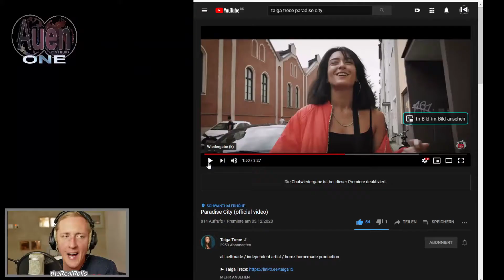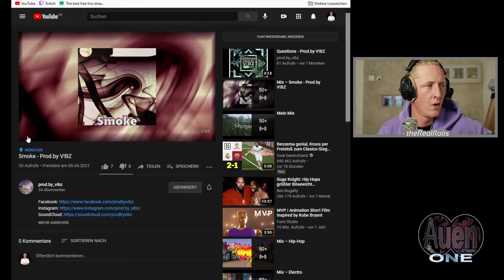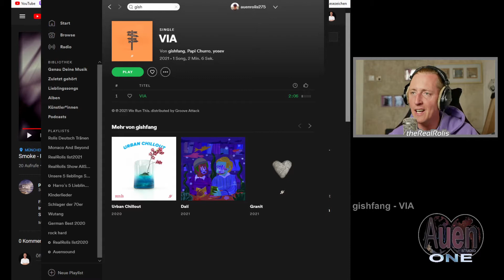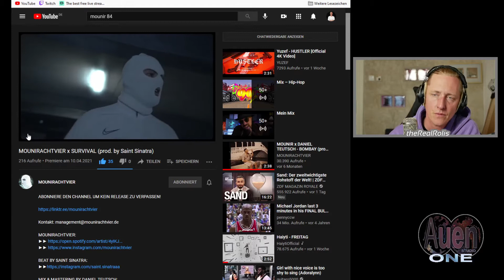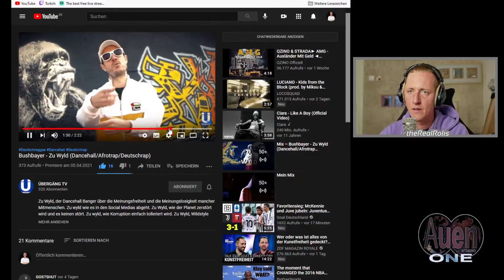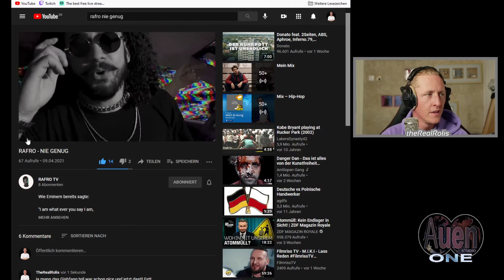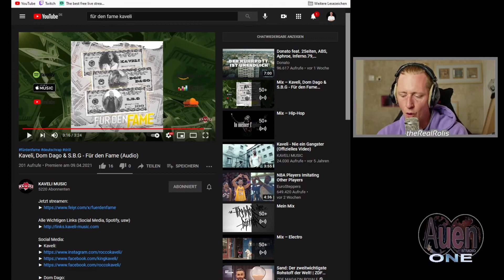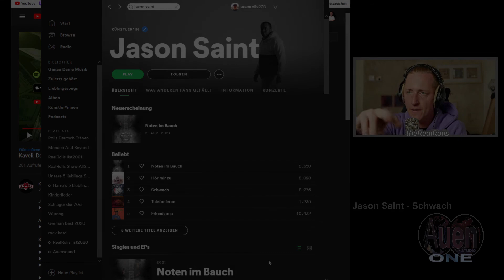RealRolis Wochenrückblick KW 14 / 2021; DMX; Lovestream; Yosev Gishfang; Mounir84; Chrizzal; Rafro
Liebe Leute in der Woche 14 gedenken wir dem ungaublichen DMX und hören kurz in den Lovstream aus dem Schlachthof Fürstenfeldbruck rein. Ein toller neuer Beat von den Gishfang Jungs zusammen mit Yosev und ein neuer Banger von Mounir84. Weitere Künstler in der Show sind Chrizzal und CRas mit ihrem neuen Album, Impala Ray, Rafro, Kaveli und zuletzt ein schöner ruhiger Song Jason Saint.

▬ Inhalt ▬▬▬▬▬▬▬▬▬▬▬▬▬▬▬▬▬

00:00 Intro
00:30 R.I.P. DMX
01:37 Lovestream im Schlachthof FFB - Hausherr
03:36 V!bez - Smoke
07:37 Gishfang - Via feat. Yosev Papi Churro
11:26 Mounir84 - Survival
17:56 Bushbayer - zu wyld
19:26 Mighty C Rass & Chrizzal - Cher
22:29 Impala Ray - Neon Skies
23:45 Rafro - Nie genug
29:43 Kaveli - Für den Fame
31:08 Jason Saint - Noten im Bauch